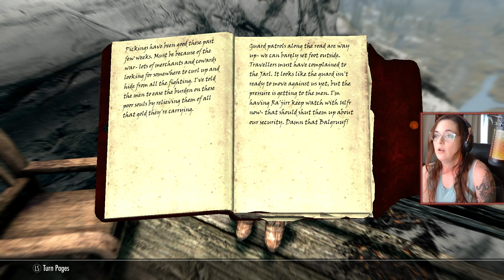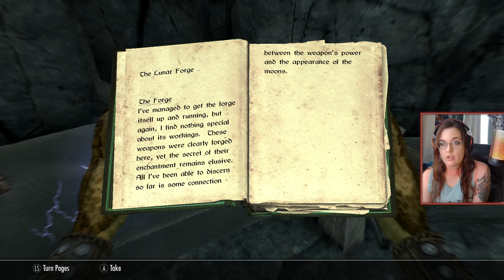Farkas' Secret - Skyrim Survival Mode - Part 3 - Argonian Mage